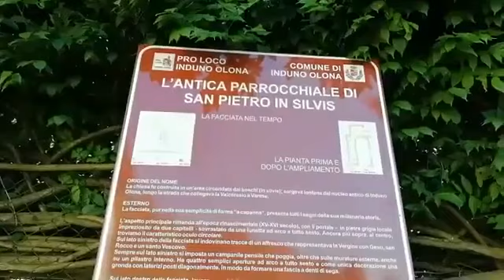Chiesa di San Pietro in Silvis, Induno Olona, Varese 2018